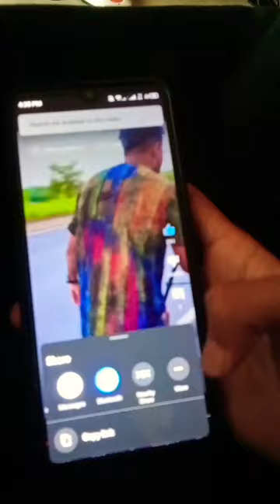magic 😱😱😱 edit foryou shorts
magic,
magic tricks,
magic in the air,
magic the noah,
magic circle crochet,
a magic man,
a magic trick,
magic box,
magic bomb tiktok challenge 🍑,
magic bus,
magic ball,
magic bomb,
magic bullet blender,
b magic vs,
magic city cowboy,
magic conch shell,
c magic tv,
c magical drama,
cherry magic,
cherry magic ep 1 sub eng,
chita magic tv,
magic e song,
magic eye,
magic eraser,
magic emperor,
magic e alphablocks